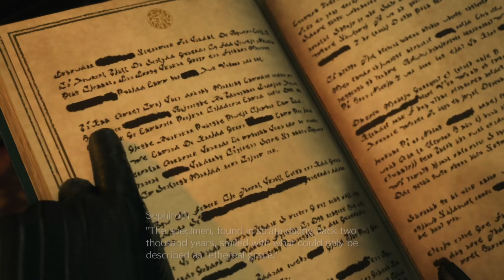Final Fantasy 7 - ReBirth Intro Walkthrough Part 4 - To Shinra Manor Gameplay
Hey Guys! Welcome back to FawziWowzi Channel. Today we are playing Final Fantasy 7 - ReBirth Intro Walkthrough To Shinra Manor. Let's See some insights of Final Fantasy 7 - ReBirth Intro Walkthrough Part 4 - To Shinra Manor Gameplay.

Welcome back, fellow adventurers, to another thrilling installment of Final Fantasy 7 Rebirth! In Chapter 11, titled "The Long Shadow of Shinra," our beloved party finds themselves back in Nibelheim, embarking on a quest filled with mystery, action, and emotional revelations.

As our heroes journey through the familiar streets of Nibelheim, rebuilt but still haunted by shadows of the past, they must navigate through perilous encounters and face off against formidable foes to uncover the truth hidden within Shinra Manor. Join Cloud, Tifa, Yuffie, and Cait Sith as they venture deeper into the heart of darkness, confronting their inner demons and forging new alliances along the way.

This comprehensive walkthrough guide takes you step-by-step through each stage of Chapter 11, providing detailed insights, strategies, and tips to help you overcome every obstacle in your path. From the eerie corridors of Nibelheim to the treacherous slopes of Mt. Nibel, no challenge is too great for our courageous party as they press forward in their quest for answers.

Experience the thrill of intense boss battles against the likes of the Diabolic Variant, Yin and Yang, Forgotten Specimen, Galian Beast, and Roche, each presenting unique challenges and requiring cunning tactics to emerge victorious. Learn how to exploit enemy weaknesses, leverage party synergies, and unleash devastating attacks to turn the tide of battle in your favor.

But the adventure doesn't stop there. Delve into the depths of Shinra Manor alongside Cait Sith, as you navigate through cunning traps, outsmart relentless adversaries, and unravel the sinister machinations of the nefarious Hojo. Guide Cait Sith through daring escapades, utilizing his unique abilities to overcome obstacles and rescue his companions from certain doom.

With stunning visuals, engaging storytelling, and unforgettable characters, Final Fantasy 7 Rebirth Chapter 11 delivers an immersive gaming experience that will keep you on the edge of your seat from start to finish. Join us on this epic journey as we explore the long shadow cast by Shinra and uncover the secrets that lie buried beneath the surface.

So grab your controller, summon your courage, and prepare to embark on an unforgettable adventure in the world of Final Fantasy 7 Rebirth. The fate of Nibelheim, and perhaps the entire planet, rests in your hands. Are you ready to face the challenge? Let the journey begin!

[Include relevant gameplay footage and highlights throughout the video to complement the narration and provide visual context for viewers.

Follow us on across the social media platforms